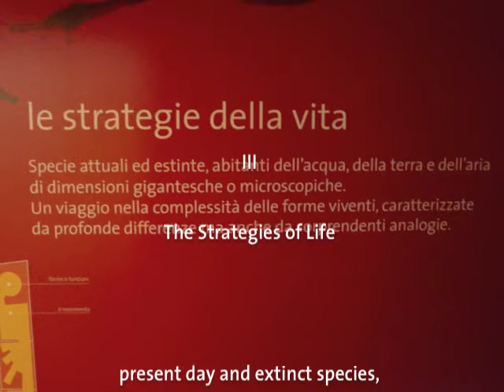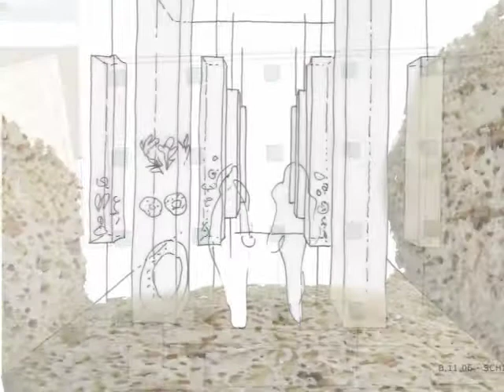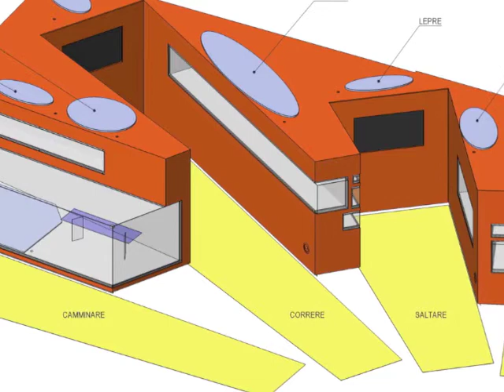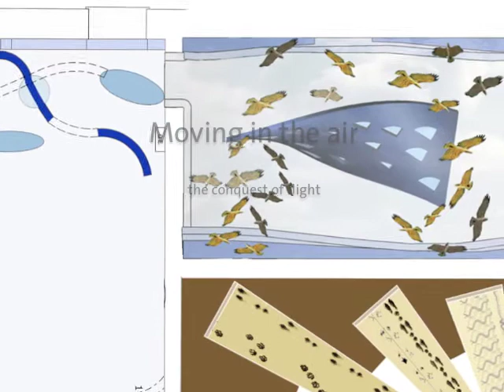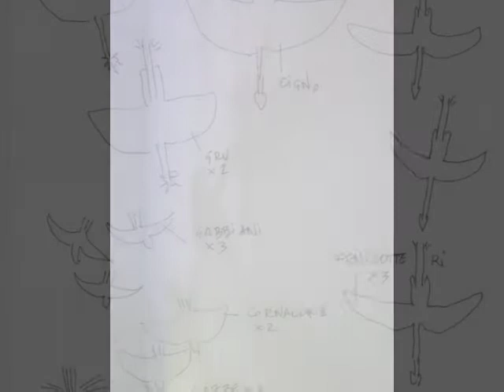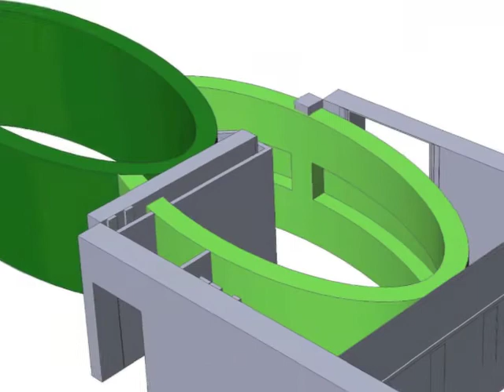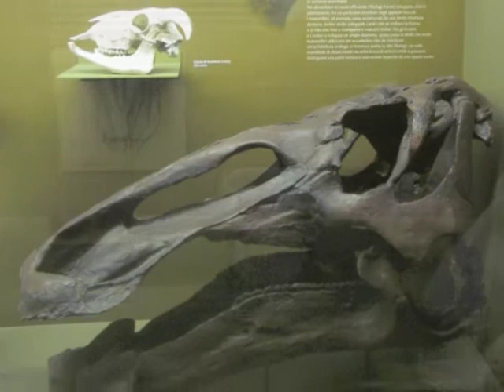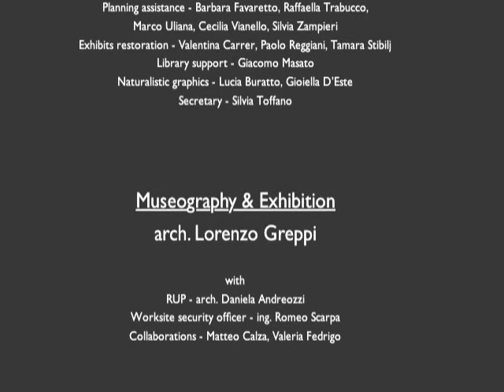msnsezione3eng.mov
Museum of Natural History of Venice: The New Exhibit. 3 - The Strategies of Life